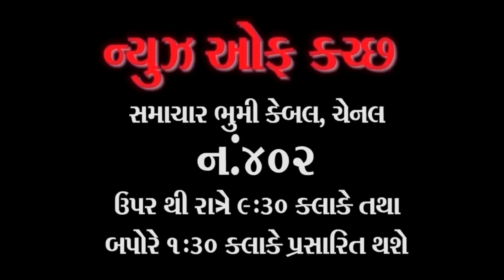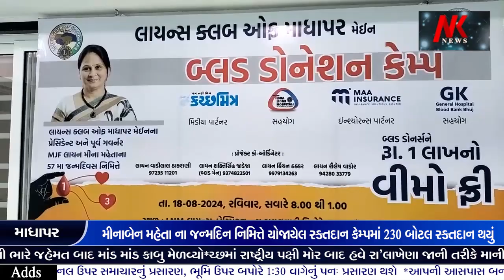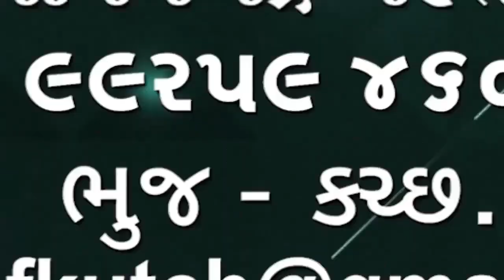માધાપર લાયન્સ ક્લબ ના પ્રમુખ મીનાબેન મહેતા ના જન્મદિન નિમિત્તે યોજાયેલ રક્તદાન કેમ્પમાં 230 બોટલ ...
માધાપર લાયન્સ ક્લબ ના પ્રમુખ મીનાબેન મહેતા ના જન્મદિન નિમિત્તે યોજાયેલ રક્તદાન કેમ્પમાં 230 બોટલ રક્તદાન થયું મીનાબેન ની રક્ત તુલા થઈ